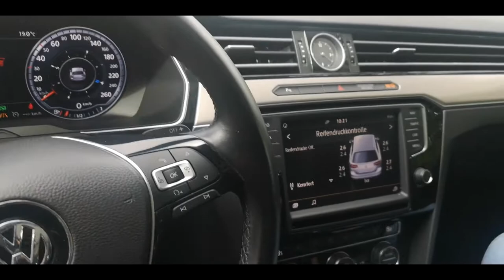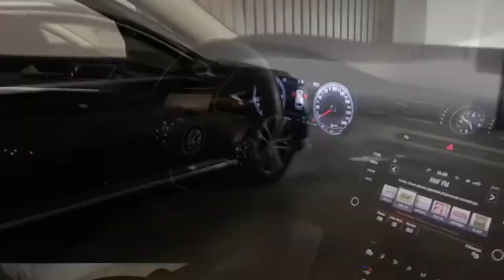MF Truck VLOG Wyjazd po Passata B8 '2016 do Niemiec